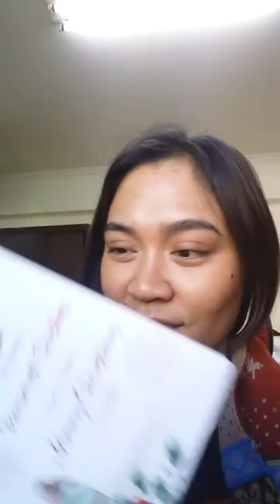English Vocab about Christmas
เรียนคำศัพท์ภาษาอังกฤษเกี่ยวกับวันคริสต์มาส

Christmas eve - Christmas day/ Xmas - boxing day
Black Friday -- after Thanks Giving
Christmas tree/ ornaments/ decorations
Christmas cards / present
Christmas carol
Christmas stockings
Christmas movies
White Christmas
Christmas pudding -- brandy, rum
Christmas cake
Sparklers
Mistletoe
Turkey
Cauliflower cheese
Baked beans, carrots, red onion, parsnips, peas, brussels sprouts
Mash potato + gravy sauce
Bangers/ sausage & mash with onion gravy
Yorkshire pudding
Yorkshire roast
Toad in the hole
Bubble and squeak
Sandwich
Black pudding
Jacket potato
Cross bun
Ginger biscuits
Rhubarb pie
Pork pie
Mince pie
Steak & kidney pie
Mulled wine
Baileys Irish Cream
Cloves
Snowball fight
Snowman
Sledging
Christmas crackers
Paper crown
Charade
Full English breakfast
Welsh cake
Wooden spoon
Pub -- pint of beer
Crisps
Chips -- fish and chips
Tea/ cuppa -- put the kettle on
Tea, dinner, supper
Cheese and biscuits
Scones and jam
Liquorice stick/ beans/ cream rock
Fireplace
Chimney